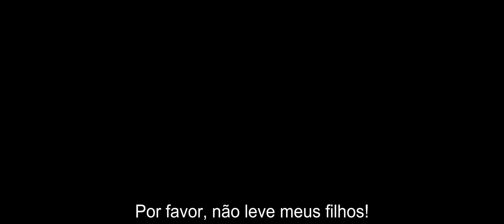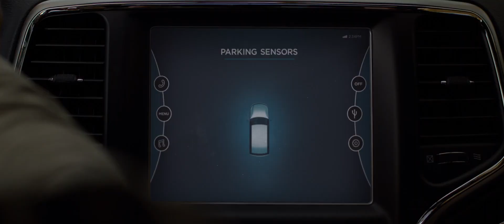Bird Box | Trailer Legendado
✅ COMENTE!
✅ COMPARTILHE!